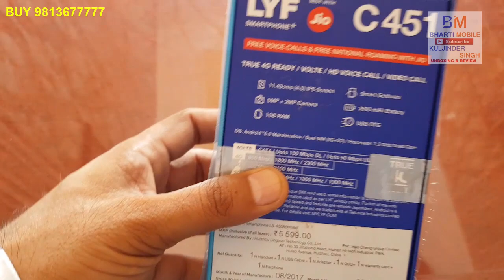lyf C451 UNBOXING AND FIRST LOOK GIVEAWAY